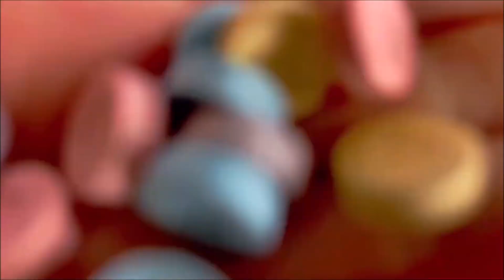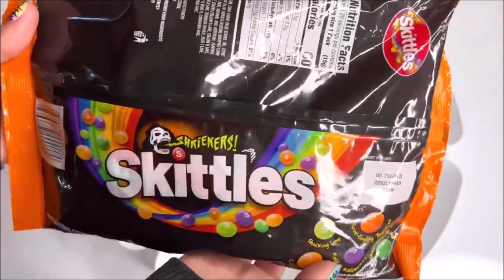ASMR Opening New Halloween 🎃 Candy Bars Mini Reese's Cups Nerds Gummy Worms Kinder Joy Egg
( Compilation) Video oddly satisfying video candy wrapper crinkle sounds tapping 4 tingles relaxing
Unwrapping Unboxing Opening Mini Halloween candy bars sweets treats 2023 filling platter with sweets candy bars gummy worms sour skittles trolli Reese's peanut butter cups twizzles kinder joy egg surprise with toy

♡ ABOUT UNBOXING CUTE CANDY AND STUFF UNBOXING ♡
❤️  ASMR
💚  All about cute toys! (hello kitty, mini kitchen and more)
💙  Cute Things and Toy unboxing
💜  Candy and Snacks Unboxing